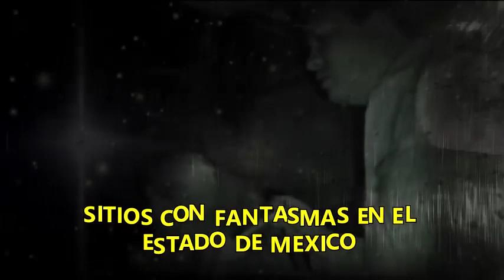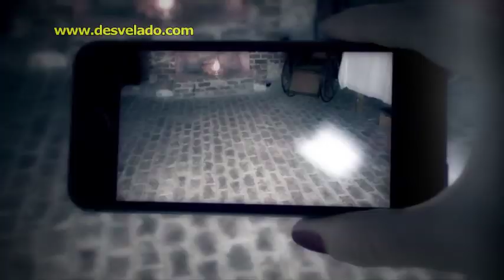LOS DESVELADOS - SITIOS EMBRUJADOS EN EDO. DE MEXICO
LOS DESVELADOS - SITIOS EMBRUJADOS EN EDO. DE MEXICO - El Estado de México no es la excepción con los reportes de actidad paranormal; en esta zona conurbada de la capital mexicana muchos pobladores cuentan historias de terror y aseguran haber visto espectros y fantasmas que habitan lugares embrujados, como los que temostraremos en este video. US:(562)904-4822 Mex:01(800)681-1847